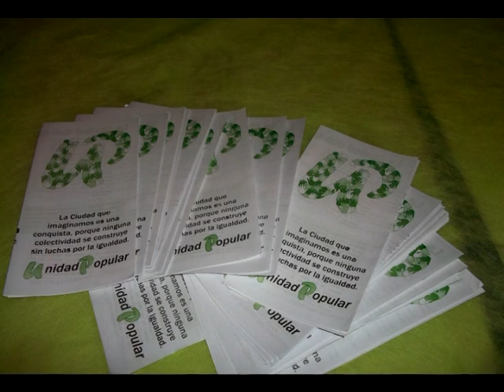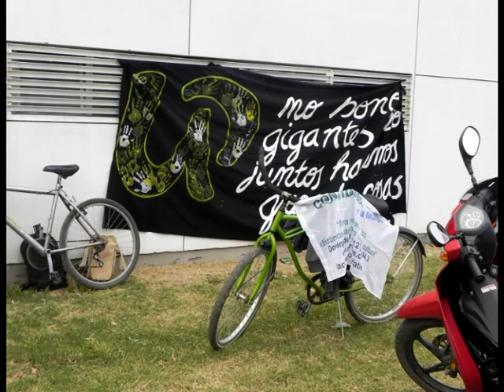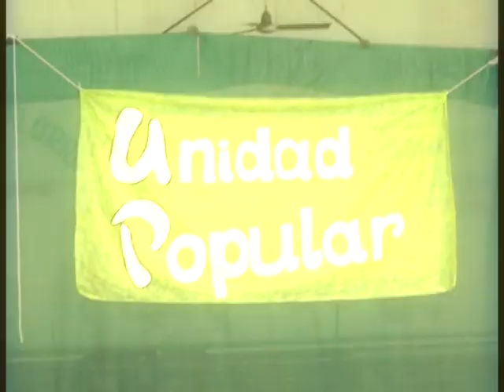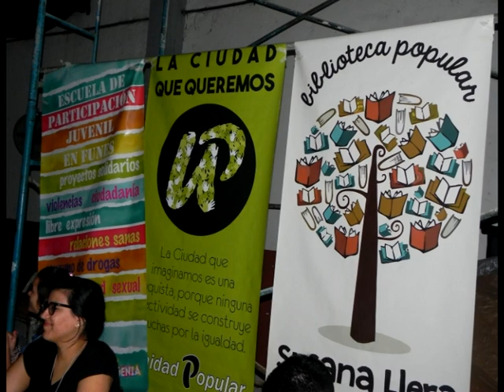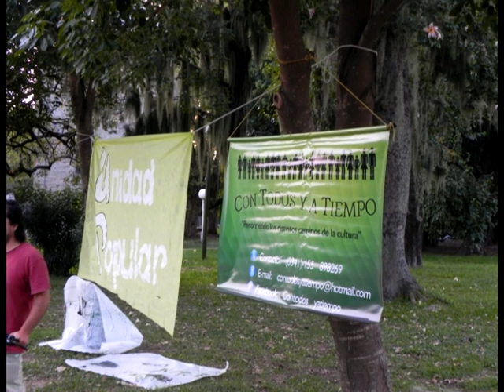todos estos años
Unidad Popular Funes 2019